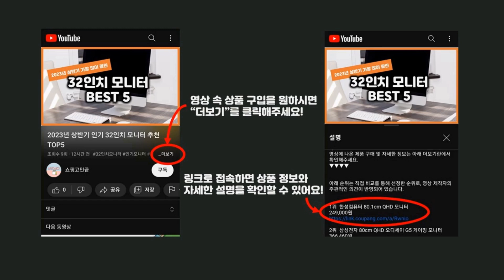2024년 가성비 핑 추천 TOP5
2024년 하반기 가성비 핑 추천 TOP5을 소개합니다.

♥5위   캐치티니핑 새콤달콤 커핑머핑 피규어 세트  [  13,500원  ]

♥4위   새콤달콤 캐치티니핑 포실핑 피규어  [  12,900원  ]

♥3위   고고다이노 공룡탐험대 사운드 핑 변신로봇  [  19,550원  ]

♥2위   캐치티니핑 알쏭달쏭 봉제인형  [  20,900원  ]

♥1위   주영이앤씨 고고다이노 공룡탐험대 로봇  [  8,600원  ]